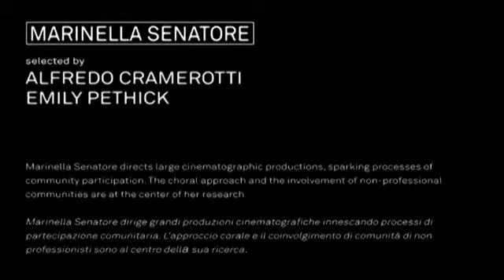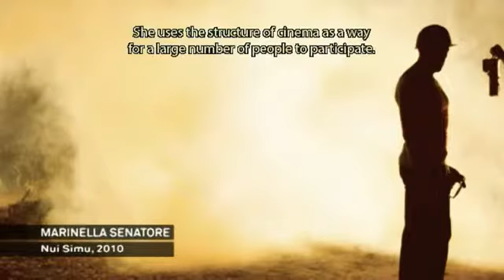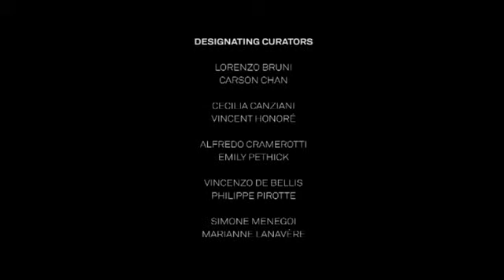Furla Art Award 2011: Finalist Marinella Senatore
Working in film, drawing, painting, installation and photography, Marinella Senatore uses shared narratives to create a sense of community.